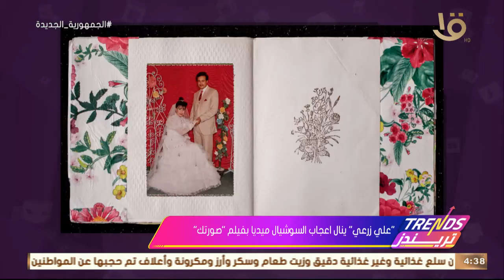تريندز| علي زرعي.. يتحدث عن دور عائلته في مساعدته لتصوير فيلم "صورتك"